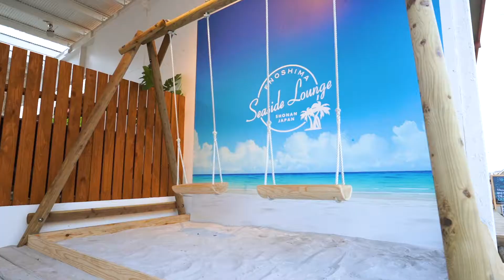江ノ島 海の家 BBQ ‐シーサイドラウンジ ‐ SEASIDE LOUNGE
江ノ島 海の家 SEA SIDE LOUNGE ‐シーサイドラウンジ‐
ラグジュアリーなリゾートを楽しめるワンランク上のシーサイドラウンジ。
落ち着いた空間でありながらアクティブに海とビールとBBQを楽しめるビアガーデン。
手ぶらバーベキューももちろん！
最大級200名で貸し切りパーティーまで楽しめる全方面対応可能な海の家！
江ノ島の海の家で最もラグジュアリーなシーサイドラウンジ！